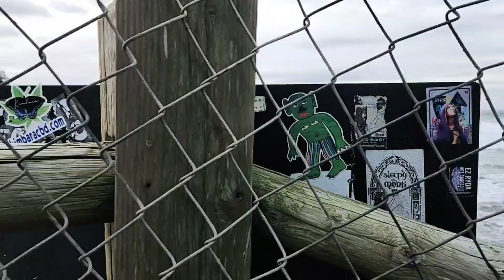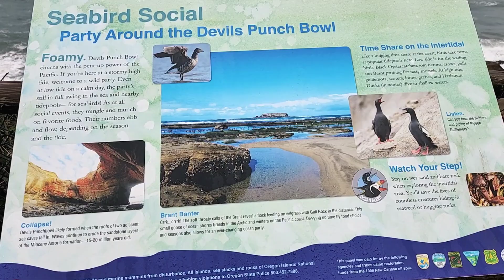a random out of the blue road trip from Longview to Lincoln city, Oregon.